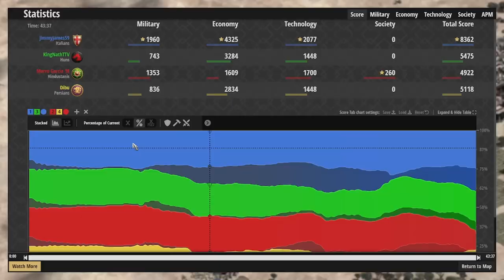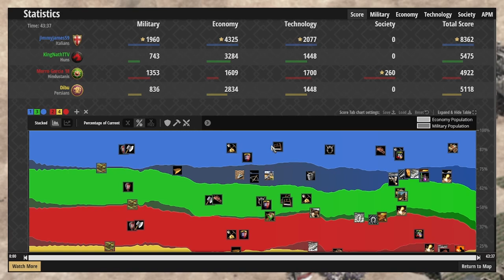Machiavelli's Army | AOE2 DE Strategy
A video that's a little bit different. I offer up some thoughts on Italians in team games and also their match-up potential against some of the more difficult civs in the game. It's not quite a build order video, but it's also not simply a cast of a replay. It's a little bit of both, featuring some food for thought and then some principles that might be of interest to your gameplay.

All music is composed by me (under the alias Duke Montrose, check me out on Spotify/iTunes/etc).